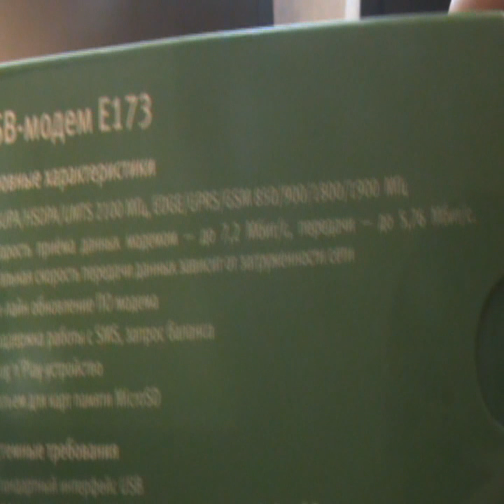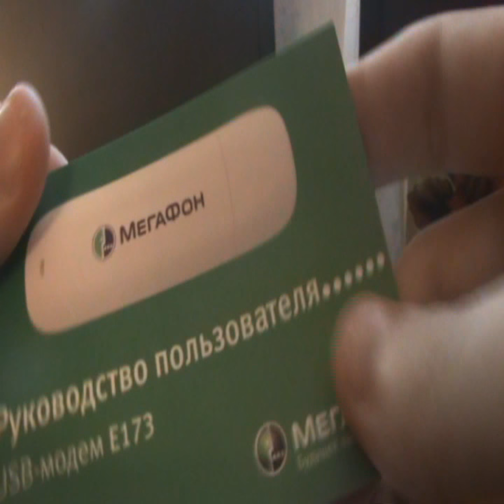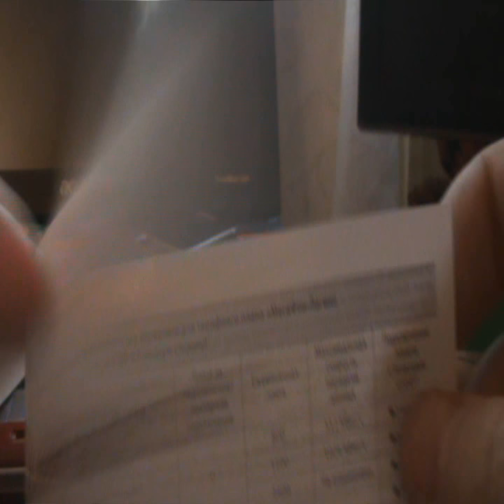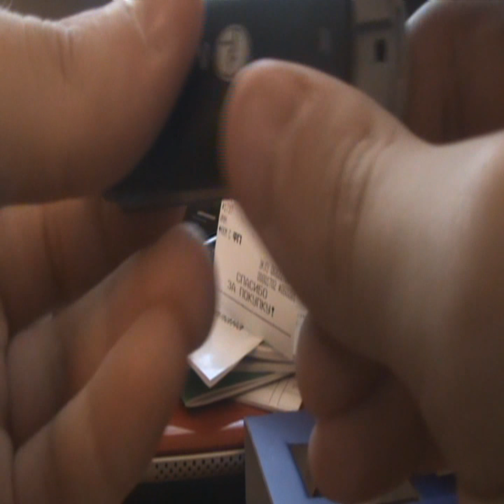Мегафон Москва HUAWEI E173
Без звука